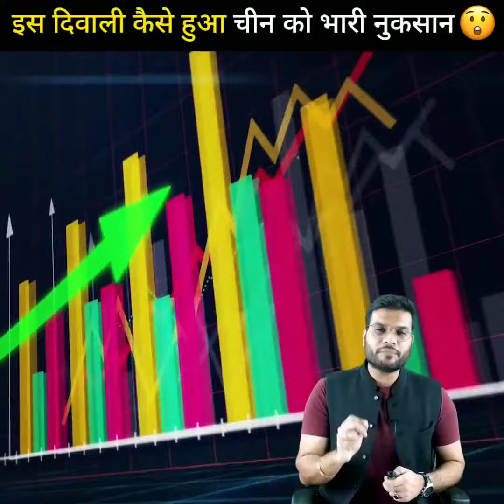इस दिवाली🔥 कैसे हुआ चीन को भारी नुकशान 😱 2in1 backtobasics by a2_sir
इस दिवाली🔥 कैसे हुआ चीन को भारी नुकशान 😱 backtobasics by a2_sir